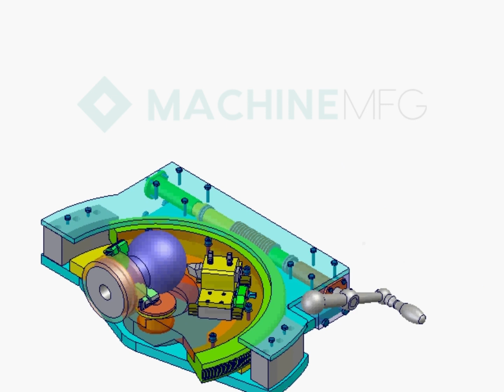161 - Car exterior ball revolving knife rack